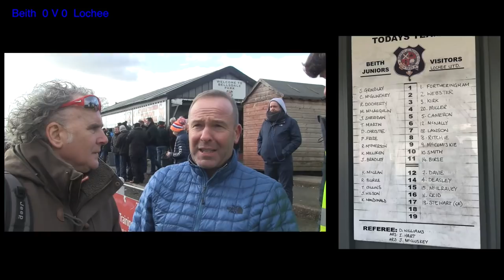FITBA SHORTS - Beith v Lochee (Scottish Junior Cup)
The Fitba Shorts Crew were present for a cracker of a match in the Scottish Junior Cup: Beith Juniors v Lochee